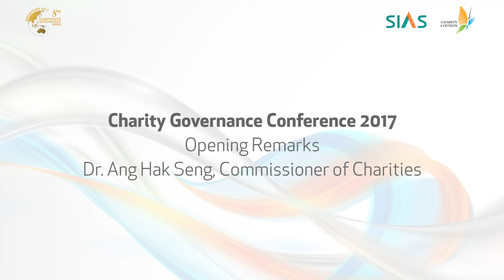CGC 2017 - Address by Dr Ang Hak Seng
Charity Governance Conference 2017